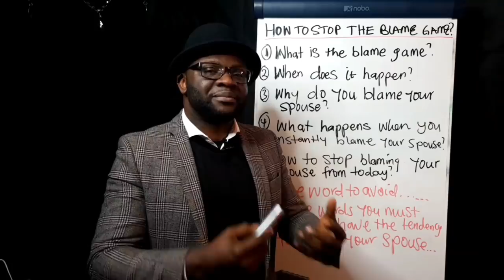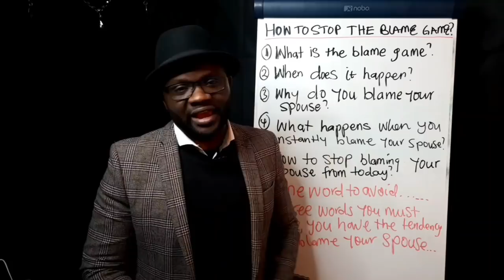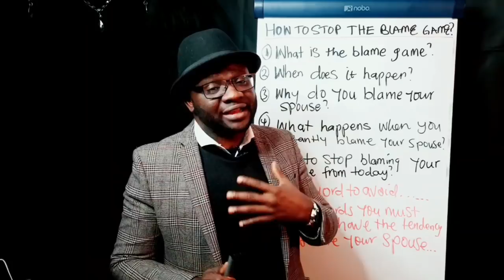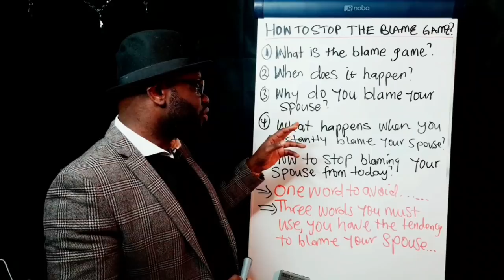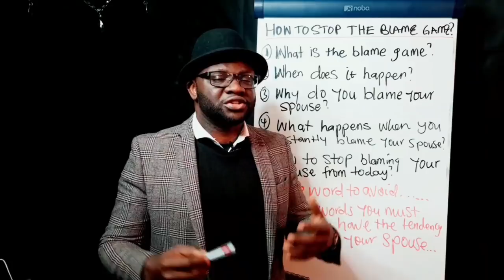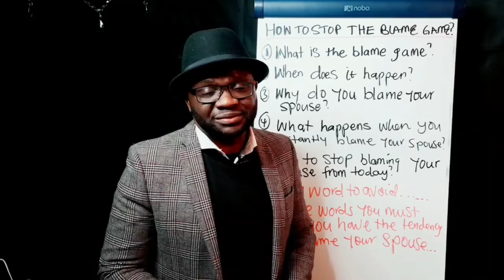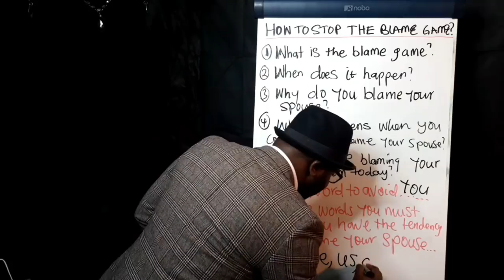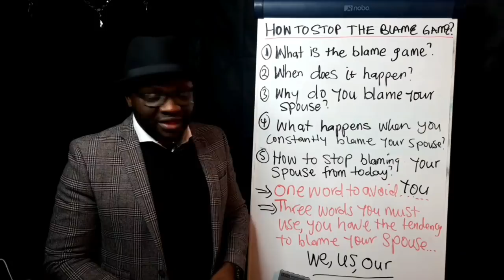HOW TO STOP THE BLAME GAME IN YOUR MARRIAGE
Marriage brings out the best in us and our most hidden aspects, shows up involuntary during the marriage crisis. However, instead of looking for ways to settle our differences by taking a marriage counselling, we blame each other when things are not working according to our plans.

Blaming your spouse for everything that happens will not help your relationship at all. it will increase anger, withdrawal, resentment and most times leads to painful separation or divorce.

See your spouse as a member of the same team with the same goal to make your marriage work and enjoy, the relationship together. You need to know each other love language according to Gary Chapman.